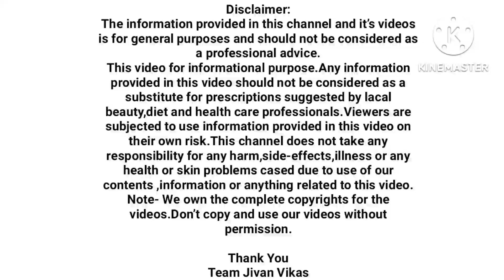७२००० नसा मोकळ्या,ब्लाॅकेज गायब, फक्त हा १ पदार्थ ७ दिवस | sandhedukhi Swagat todkar gharguti upay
७२००० नसा मोकळ्या,ब्लाॅकेज गायब, फक्त हा १ पदार्थ ७ दिवस | sandhedukhi Swagat todkar gharguti upay